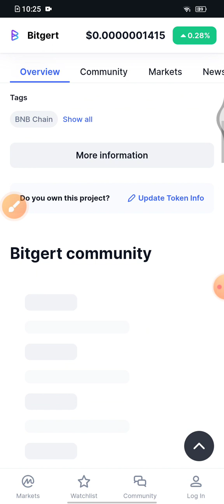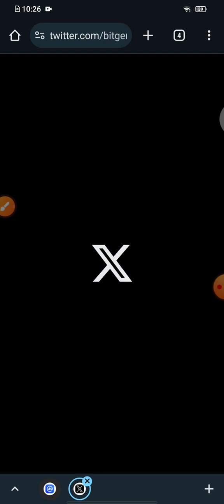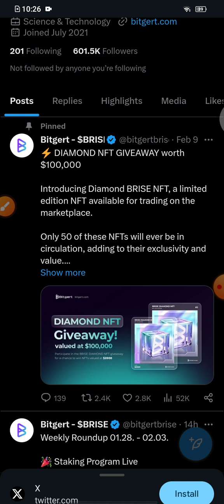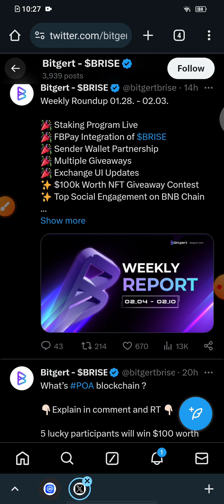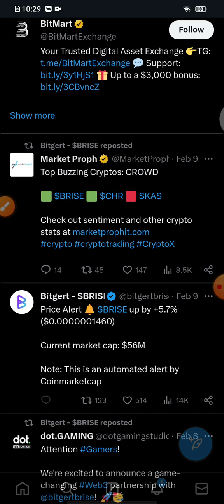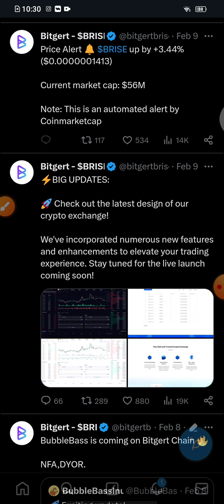Bitgert 🟡BINANCE LISTING CONFIRMED 🤑 The solana killer 😎/ Bitgert coin news today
bitgert coin
bitgert
bitgert crypto
bitgert coin news today
bitgert brise
bitgert news
brise coin
brise token
bitgert token
brise
baby dogecoin
brise news
bitgert bitrise
crypto
crypto news
brise crypto
cryptocurrency news
bitgert review
bitgert prediction
bitgert (brise)
bitgert update